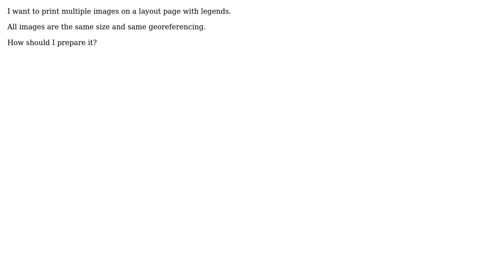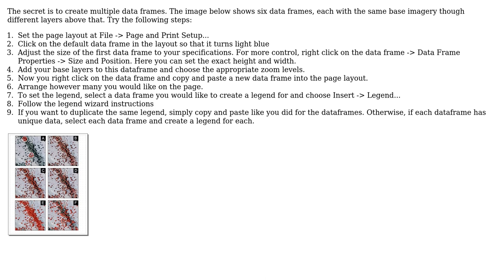GIS: Preparing layout to print multiple images on page using ArcGIS Desktop?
With thanks & praise to God, and with thanks to the many people who have made this project possible! | Content (except music & images) licensed under CC BY-SA | Music | Images & others | With thanks to user PolyGeo user Bandrush Barda user Aaron and the Stack Exchange Network Trademarks are property of their respective owners. You are responsible for your own actions.